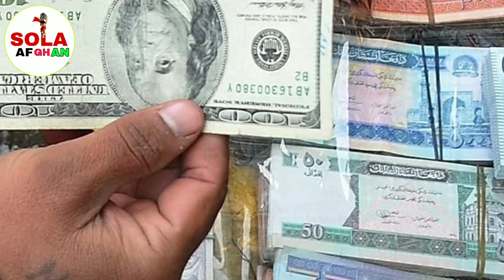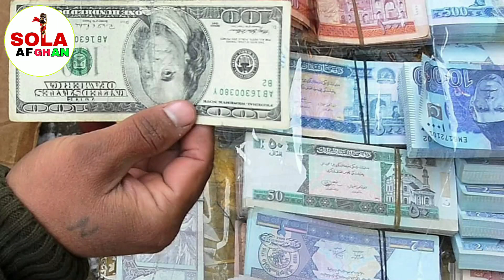د افغانستان او افغانانو لپاره ډېر زبردست خبرونه